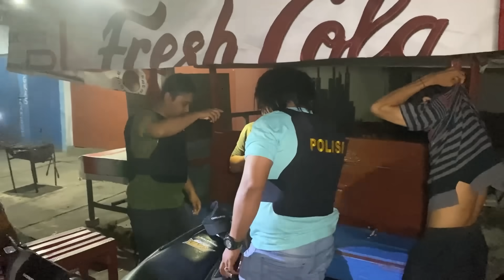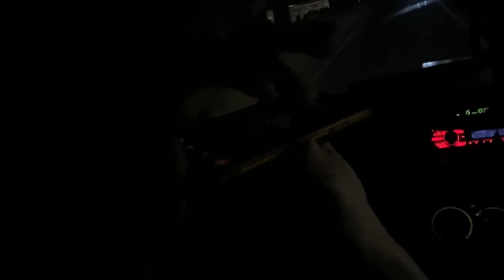REMAJA 14 TAHUN SUDAH JADI R3SIDIVIS! ORANG TUANYA DIMANA?